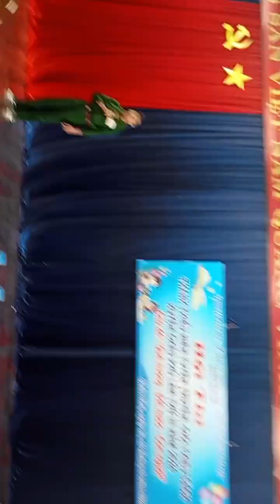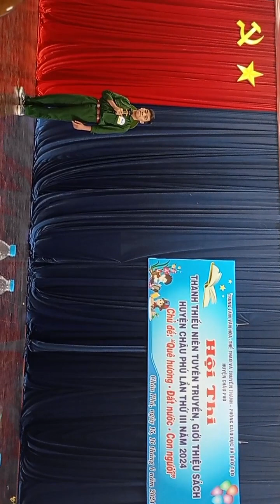Ca cổ Nhớ cha mùa hoa phượng đỏ, trình bày: Thành Đạt